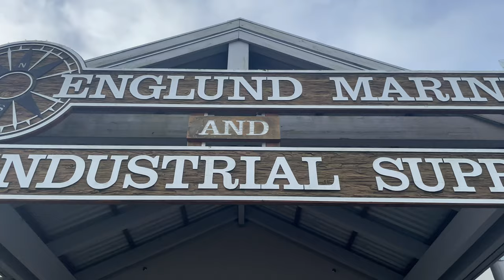LAKE TROUT FISHING On The Coast | FULLY STOCKED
I head to Coffenbury Lake in the PNW to fish for Lake Trout with some friends.

When I hit 500 subs on Youtube I will pick one Subscriber. That lucky person will win THEIR CHOICE OF ONE OF THE FOLLOWING!

EITHER!🐿

A GERBER ULTIMATE SURVIVAL KNIFE WITH A SHEATH AND FIRE STARTER + 50$!

OR A PAIR OF THEIR CHOICE GRUNDENS STYLISHHH OUTDOOR ANKLE BOOTS!

I’m growing fast and my philosophy is to always give back to those who bring you up an help you!!! I’d be nothing without all y’all❤️

BE POSITIVE • BE DIFFERENT